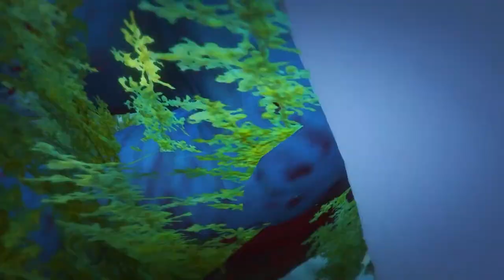Big Balloons of Fanta & Pepsi, Giant Coca Cola, Schweppes, Sprite, Mirinda vs Hot and Cold VS Car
100++ Dinosaur Brachiosaurus Colors Pack! Giant Dinos & Tyrannosaurus vs Rex Fighting T-Rex vs I-Rex
Satisfying Building Block coaster ☆ Marble Run ASMR Big Dinosaur and marble launcher course #100
الأبطال الخارقين على دراجة نارية على ج -Superheroes on a motorcycles ride on the bridge of spiderman
Pagal Bittu 30 | Bittu Sittu Toons | Watermelon Comedy | CS Bisht Vines | Classroom Jokes